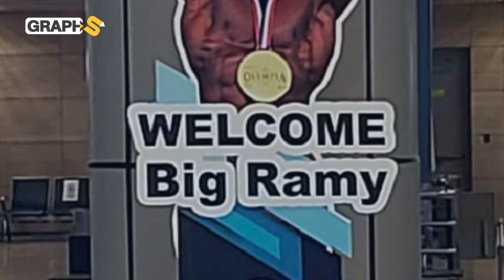بيج رامي | وحش مكافح تحوّل من صيّاد سمك إلى مستر أولمبيا 2020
يتحدث الفيديو عن ممدوح السبيعي الملقّب بـ "بيج رامي"  شاب مصري من مواليد 1985 كان مجرد صياد سمك في مصر ثم الكويت ليتحول بعدها إلى احتراف كمال الأجسام ثم ليحوز المركز الأول في أهم مسابقة عالمية في هذه اللعبة ويحمل لقب مستر أولمبيا 2020
0:00 المقدمة
0:43 من هو بيج رامي
1:45 تاريخ بيج رامي مع كمال الأجسام